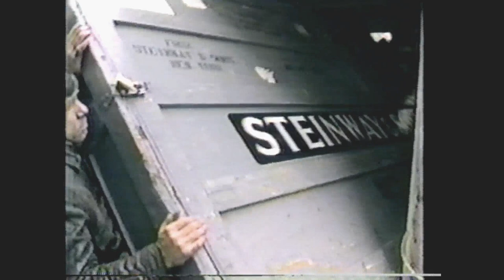Vladimir Horowitz in the News Part 1: Recital in Moscow (April 1986)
Horowitz’s return to Russia after an absence of 61 years was the major news event of his career. His dazzling European and North American debuts in the 1920s, his 1933 marriage to the daughter of Arturo Toscanini, his return to the stage in 1965 after an absence of 12 years, and the 1978 golden jubilee of his American debut were all duly reported by the press, but his journey to Moscow and his recital there on 21 April 1986 captured the world’s imagination more than anything previously ever had.

Here are samples of what was reported in the United States and Canada in the days surrounding Horowitz’s Moscow recital:

19 April 1986
0:00- CBS Evening News story about moving Horowitz’s piano from New York to Moscow, including comments from Franz Mohr and footage of Horowitz’s dress rehearsal for his Moscow recital

20 April 1986
5:24- CBS Evening News report about Horowitz’s recital, including footage from the performance, an excerpt from Charles Kuralt’s interview at Horowitz’s home in New York (including a question put to Horowitz by his wife Wanda that I’ve not seen in any other footage – see 7:21).
9:33- ABC World News Tonight report about Horowitz’s recital, including footage from the performance, comments from audience members (including the great Russian piano pedagogue Sergei Dorensky at 11:26)

24 April 1986
11:57- An expansive report on the ABC news program 20/20, including footage of the Moscow dress rehearsal (12:11), a press conference (15:41), an interview from earlier in the month in New York (16:00), listening to Mikhail Pletnev play on Tchaikovsky’s piano (16:27), playing Rachmaninoff on Tchaikovsky’s piano (16:37), and an long excerpt from Chopin’s Polonaise in A-flat major at the Moscow rehearsal (17:40)

Classical musicians are rarely the topic of reporting on nightly national television newscasts. However, during the last 3½ years of his life, Vladimir Horowitz was so featured at least four times:
(1) in April 1986 when he returned to Russia after an absence of 61 years;
(2) in May 1986 when he performed a recital at the White House after which Nancy Reagan fell off a small stage in the East Room
(3) in December 1986 when he performed at the re-opening concert at Carnegie Hall following its restoration and

Capturing fleeting and often brief reports that aired virtually simultaneously on various networks in Canada and the US required deft channel-surfing, so taping a complete report from the very start was a challenge I was unable to accomplish most of the time. Videotape quality also varied between network TV and pay TV, which seemed to have an aspect of copy-guard that rendered off-the-air video much darker than what was broadcast. Nevertheless, these fragments of reports from 1986 ago provide contemporaneous glimpses of the magnitude of Horowitz's Russian journey.